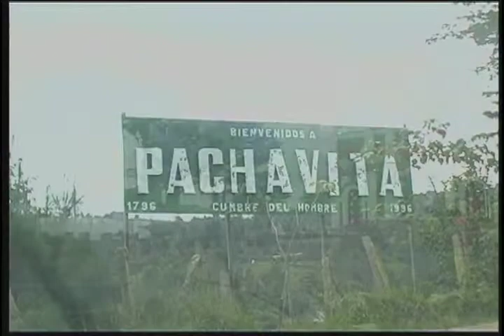AGENDA CM& Boyacá para vivirla Parte I